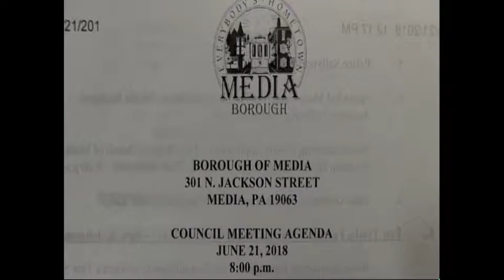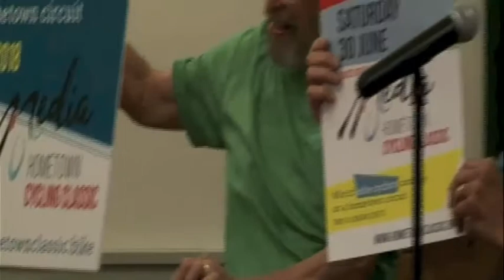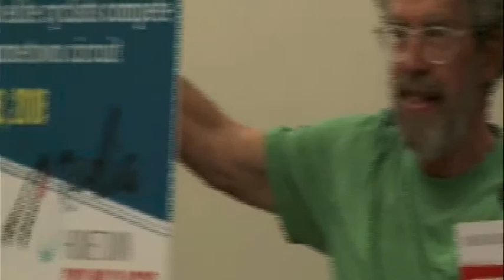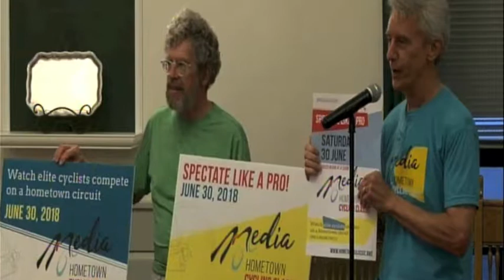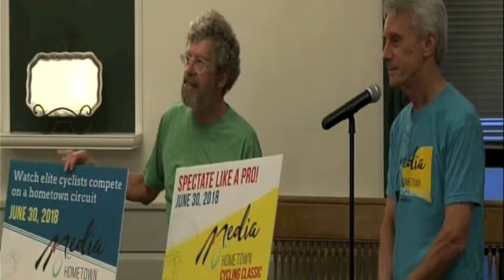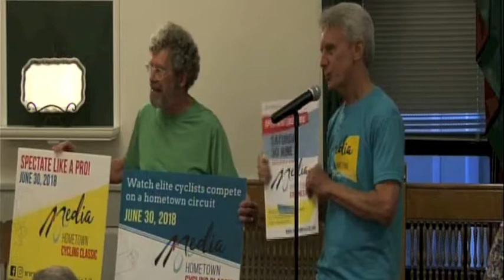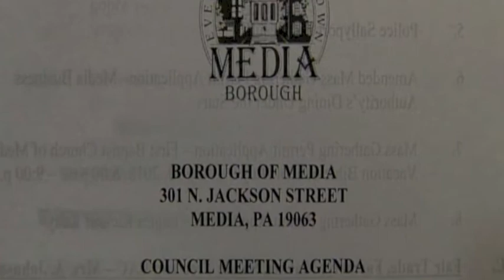Media Borough Legislative Meeting-June 21, 2018